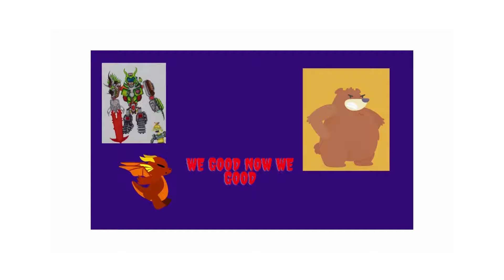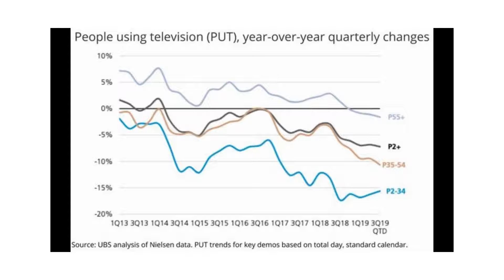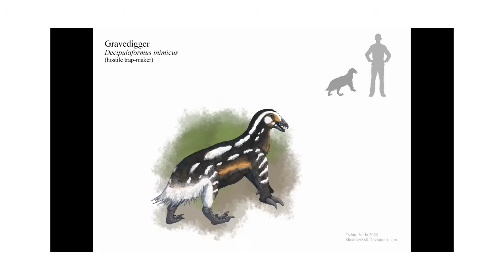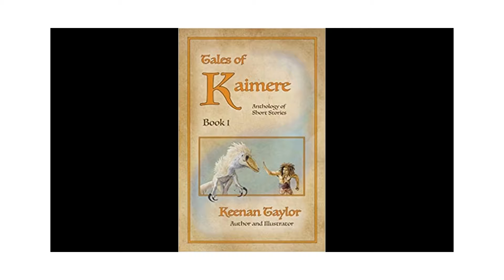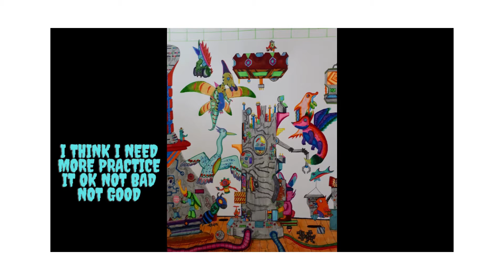why woke is dumb just stop no make new stories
just want voice how i feel also link for the artist down be low

Video A Transformers Prime Game Is Coming!